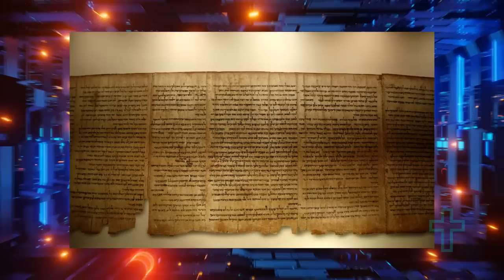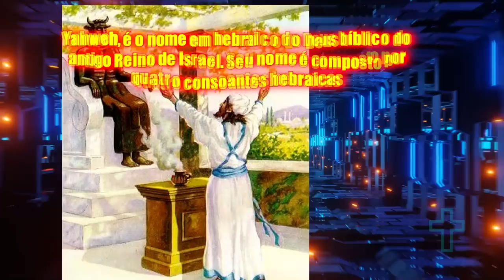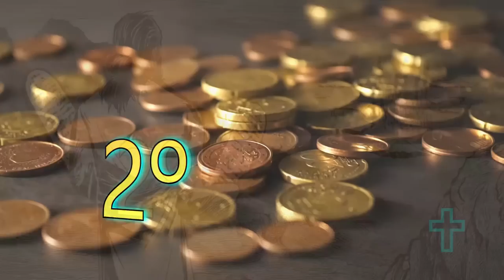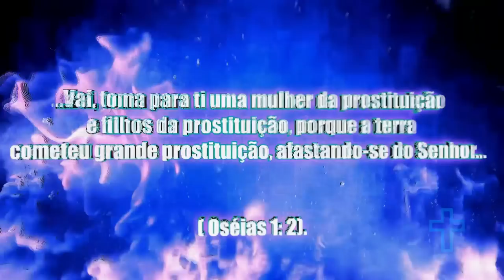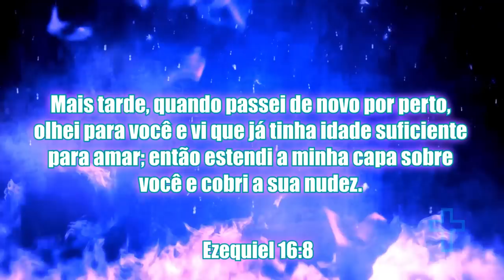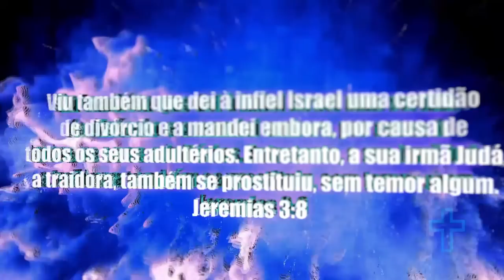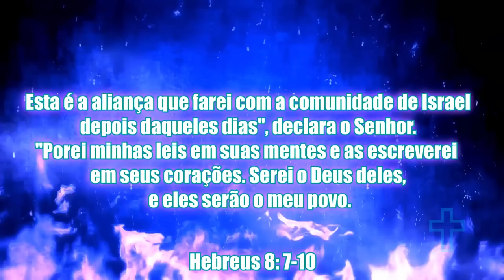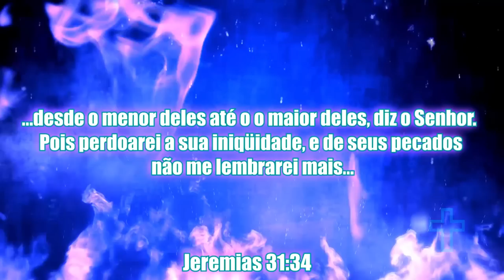A HISTÓRIA DO PROFETA OSÉIAS ( O DIA QUE A ANTIGA ALIANÇA FOI QUEBRADA )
Entenda o porque esse profeta teve que se casar com uma prostituta, confira detalhes incríveis sobre a história desse grande profeta!

GOSTARIA DE SE TORNAR UM(A) APOIADOR(A) DO CANAL? 🙏